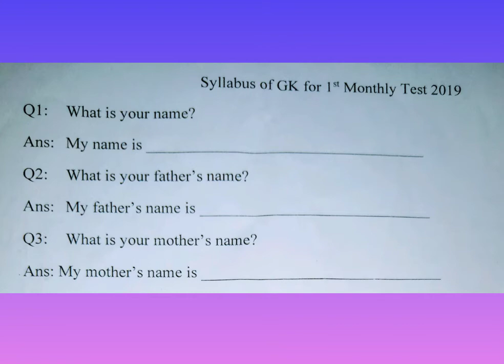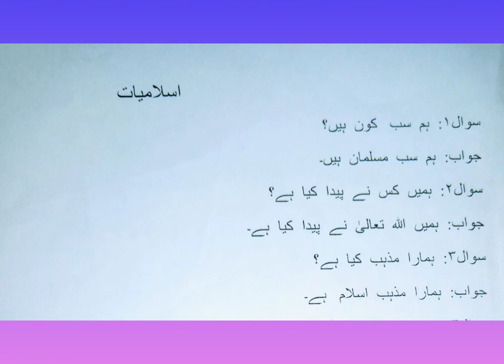GK ISL KG WEEK 4 DAY 2